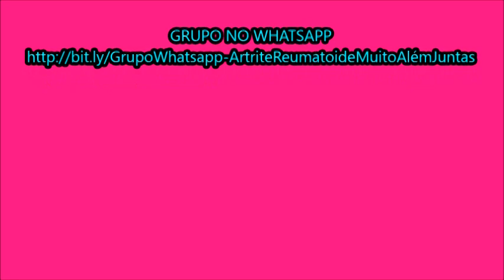Artrite Reumatoide HEMOGRAMA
Proteína C reativa - Avalia a intensidade de qualquer inflamação no corpo. Está aumentada na artrite reumatoide e normal na osteoartrite.
 Hemograma - Avalia as células do sangue. Na artrite reumatoide, pode mostrar anemia ou diminuição da contagem de leucócito.

MEU ENDEREÇO

jacarei-são paulo-CEP:12306190